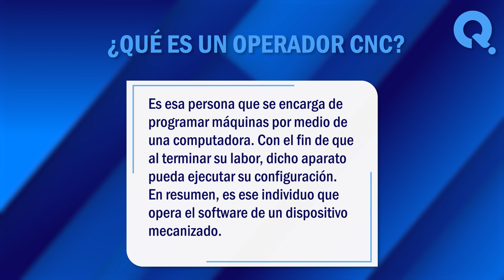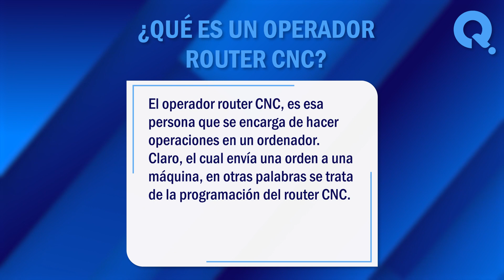💻 ¿Qué es un Operador o Programador de Router CNC? Conoce esta Profesión 💻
¿Qué es un operador o programador de Router CNC? El router CNC es una máquina de control numérico, qué se usa para optimizar los cortes de algún material con mucha precisión. En este vídeo, exploraremos juntos algunos de los significados más comunes de este termino. ¡No te lo pierdas!